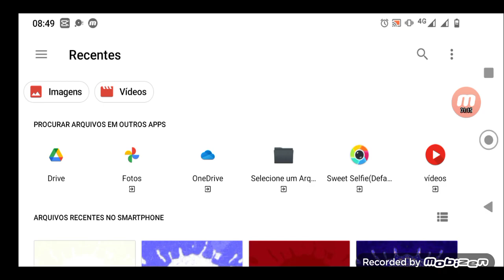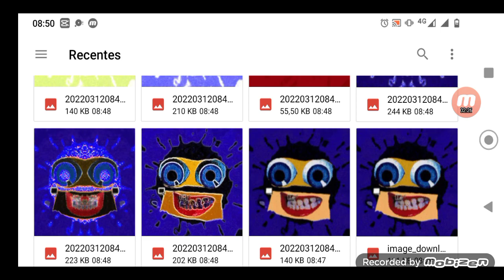How to make effects sponsored by preview 2 effects on mega Photo pro